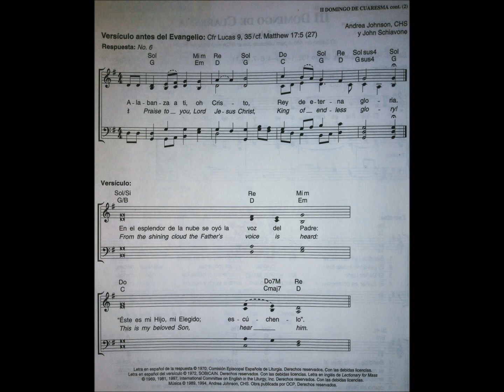Alabanza a ti oh Cristo Rey de eterna gloria II Domingo de Cuaresma Andrea Johnson y John Schiavone